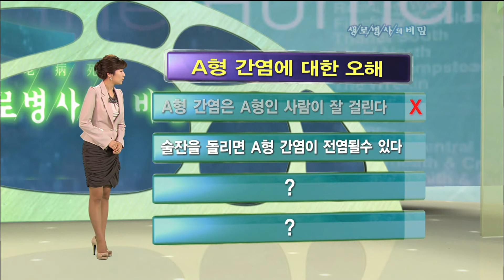A형 간염에 대한 5가지 오해 - (2010.5.13_332회 방송)_치명적인 바이러스, A형간염의 경고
[치명적인 바이러스, A형간염의 경고]

[ 원고정보 ]
A형간염은 증가하고 있지만 아직도 많은 사람들이 A형간염에 대해 잘못 오해하는 경우가 있는데요. 그중 5가지를 꼽아봤습니다. 첫 번째, A형간염은 A형인 사람이 잘 걸린다. 간염발병과 혈액형과는 아무 상관이 없습니다. A형간염바이러스에 노출된 사람은 혈액형에 관계없이 감염될 수 있습니다. 두 번째, 술잔을 돌리면 A형간염이 전염될 수 있다. 정답은 O. A형간염은 사람 간 접촉을 통해 전파됩니다. 침을 통해서도 옮겨지기 때문에 술잔 돌리기나 키스를 통해 전염될 수 있습니다. 세 번째, A형간염은 만성간질환을 유발한다. 정답은 X. 만성간질환을 유발하는 건 B형과 C형간염이고 A형간염은 급성질환으로, 한번 앓고 나면 항체가 형성돼 평생 면역을 갖게 됩니다. 네 번째, B형간염환자는 A형간염에 걸리지 않는다. 정답은 X. 오히려 B형간염으로 간이 약해진 사람이 감염율이 더 높을 수 있고, 감염시 상태가 더 악화될 수 있습니다. 그렇다면 A형간염은 어떻게 예방해야 할까요?